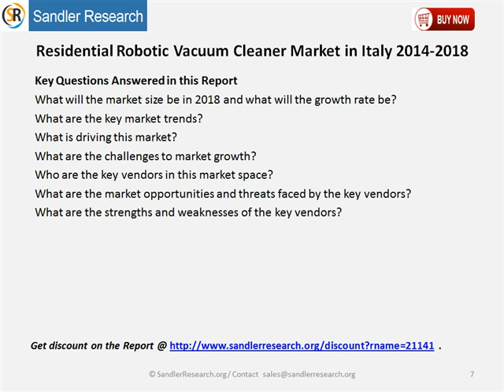Residential Robotic Vacuum Cleaner Market in Italy 2014 2018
This report covers the present scenario and the growth prospects of the Residential Robotic Vacuum Cleaner market in Italy during the period 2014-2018. To calculate the market size, the report takes into account the revenue generated from the following product segments: Home Cleaning, Pool Cleaning, and Gutter Cleaning.